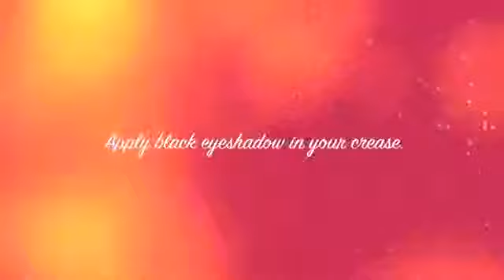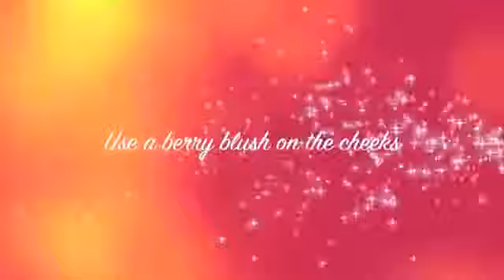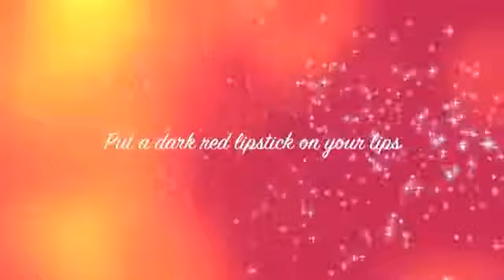Bond Girl Skyfall Makeup Tutorial Beauty School DeepaBerar